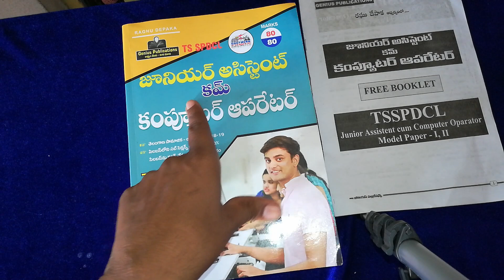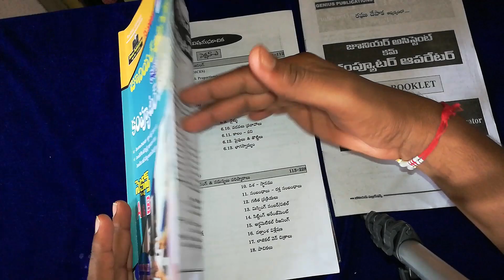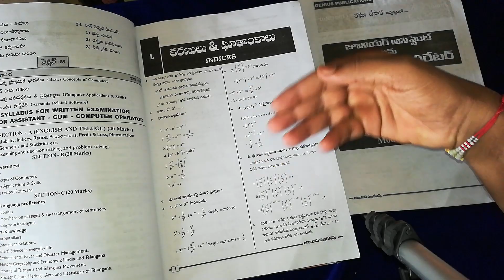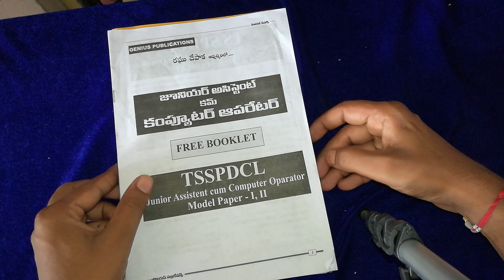TSSPDCL 2019|| Jr Assistant ||Best books for preparation....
SJTutorials telegram link

రేఖగణితం పార్ట్ 2

రేఖగణితం పార్ట్ 3

part 2